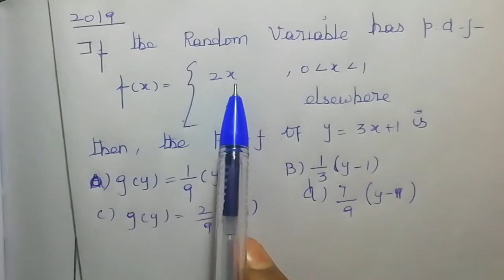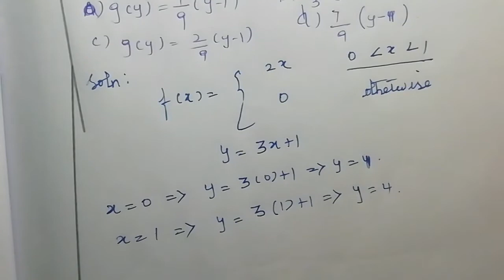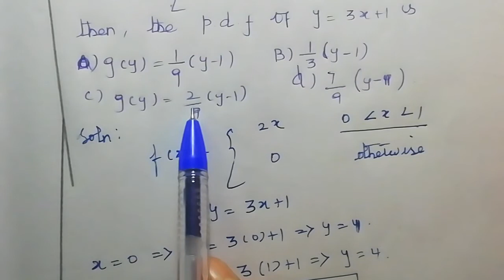Pg trb 2019 statistics question and answer probability density function MathsRoads#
Pg trb 2019 statistics question answer for probability density function MathsRoads#